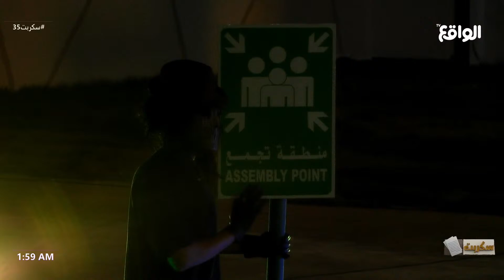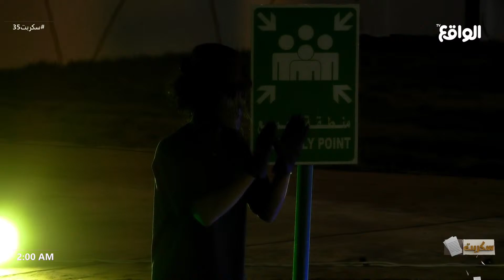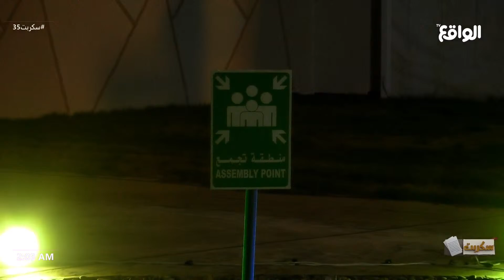قرين النسناس “ فياض" يكافئ المتسابقين ويوجه رسالته لنسناس !